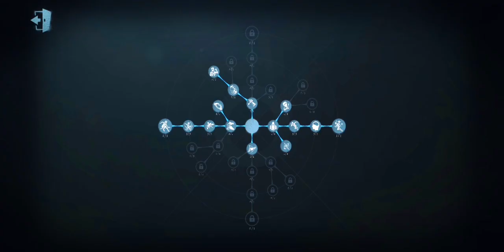Gravekeeper gameplay | New accessory "Gehenna" season 22 | Quick Match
Ign: CLS|Jxinzx
Server: Asia (Southeast Asia)
Rank: Mammoth 5

Subscroob nubs
Like dumbo
Comment if you have a life